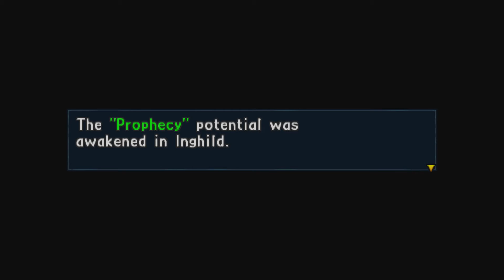Valkyria Chronicles 2 #88 - Doom, I say, DOOM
Inghild prophesies DOOM. Everybody is worried that it means a party wipe, but it might mean something far worse.

Chapters

00:00 Intro
00:25 Plaza (Professors)
01:43 Briefing Room
03:36 A Tragic Prophecy
19:36 Combat Report
20:00 Ill Omens
23:00 Drill Grounds